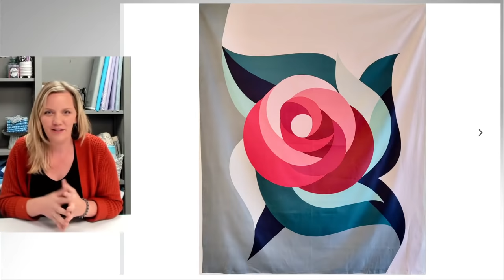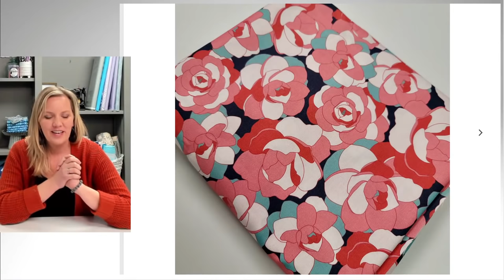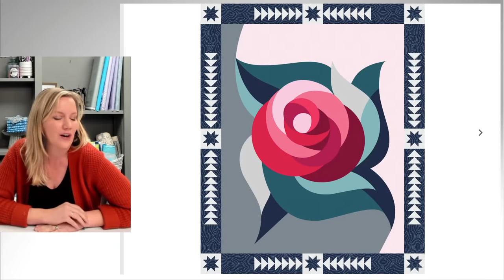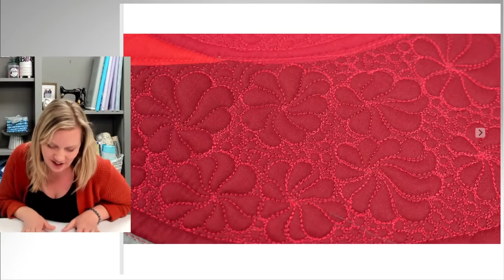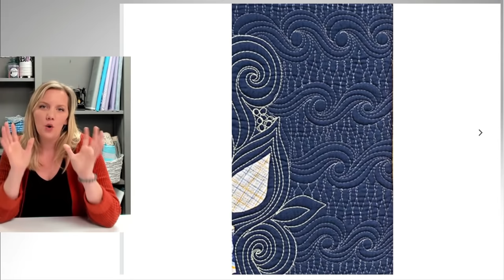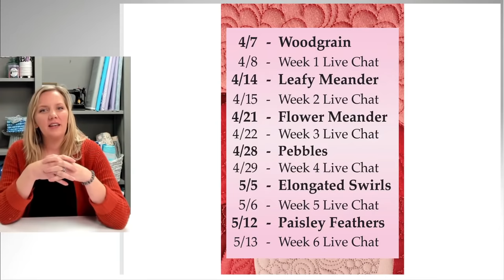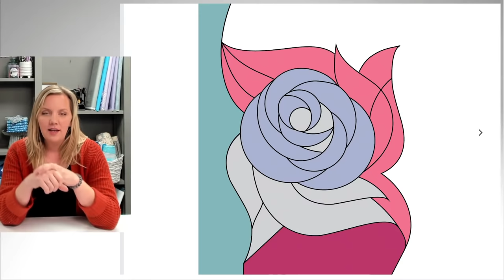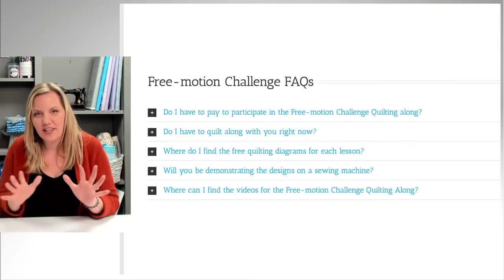Announcing the Newest Free-motion Challenge| Live Chat with Angela Walters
Learn all about the next free-motion challenge quilting along!

Join me on my YouTube channel for live chats every Thursday at 3pm CST!

Join the FMQ Challenge Facebook group to be inspired, show off your work and to cheer each other on!